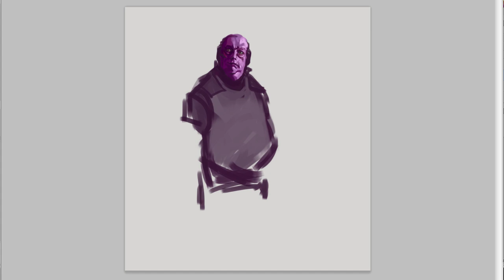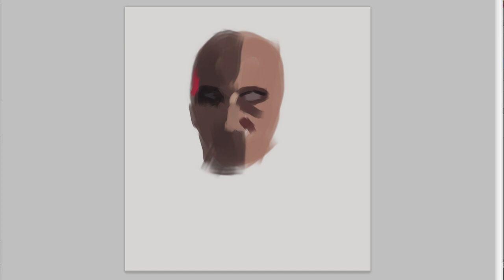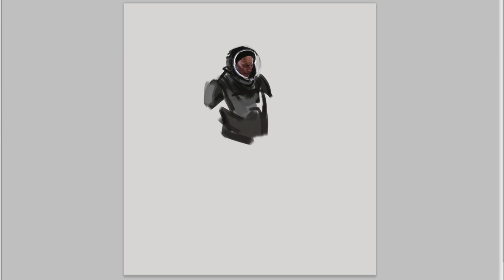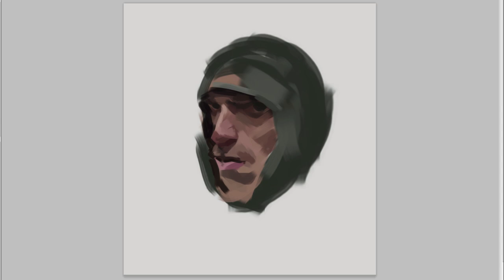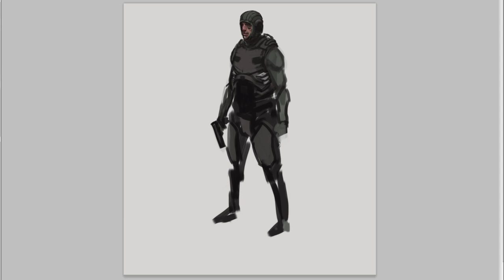Digital Art Painting [Time Lapse] Digital Sketches-9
Every time before I start working, I begin the day with a warm up time of around 1 hour in which I make random sketches.
So I decided to start a new series to share with you my process. The only limitation I impose myself when sketching it to use  a maximum of 30 minute per sketch.
I hope you like it, and please let me know what you think and if you would like to see more in the future.